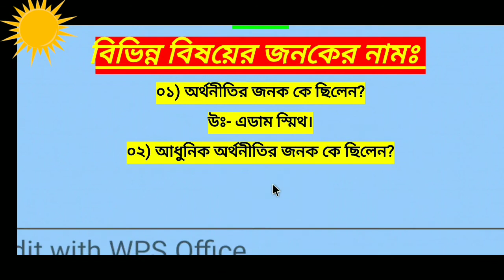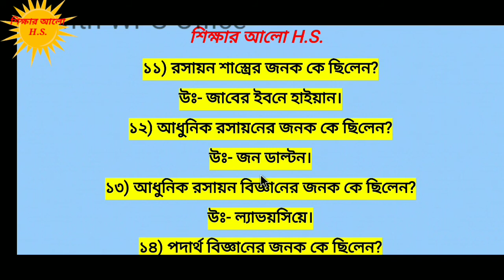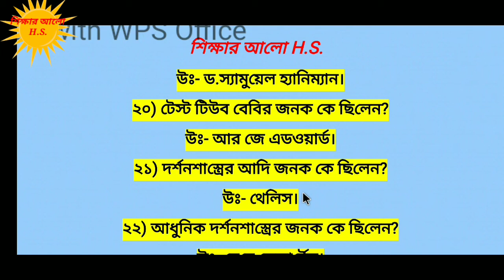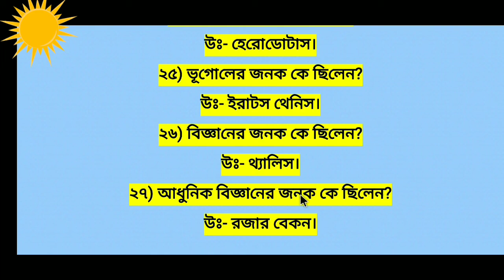কে কিসের জনক ? (part-1) বিভিন্ন বিষয়ের জনক এর নাম গুলো এক নজরে জেনে নিন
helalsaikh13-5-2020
বিভিন্ন বিষয়ের জনক এর নাম গুলো জানতে হলে ভিডিওটি শেষ পর্যন্ত অবশ্যই দেখুন।